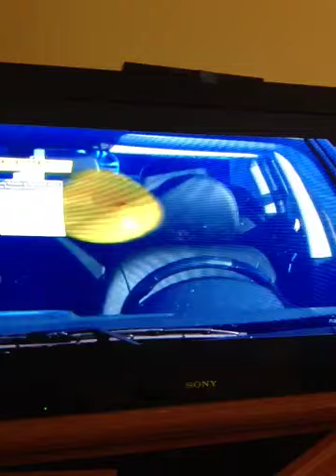Balloon looner gets funny look from girl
Look at the girl's face closer to the end